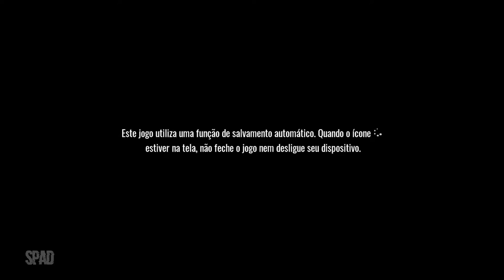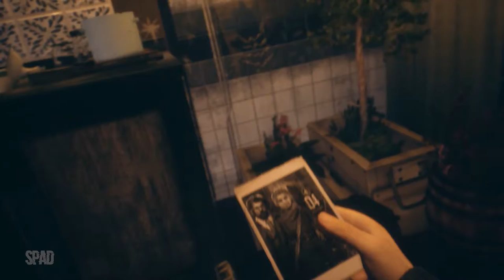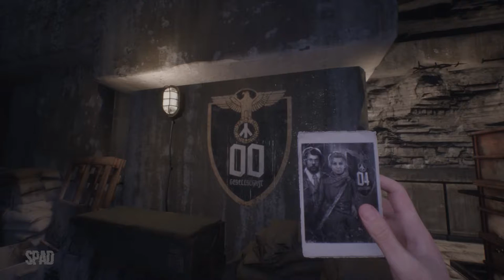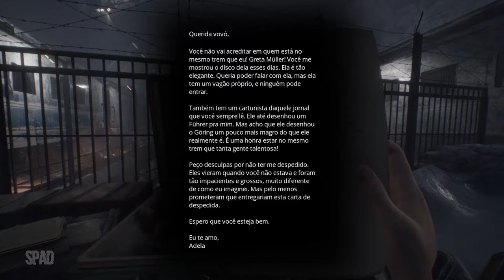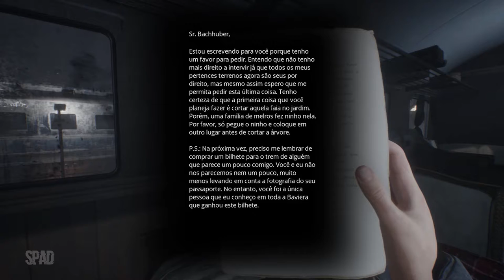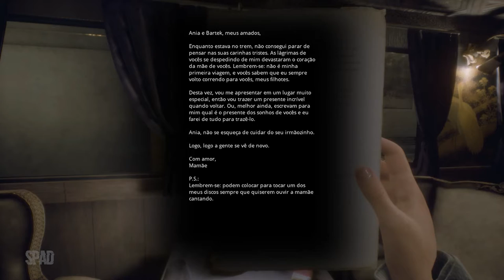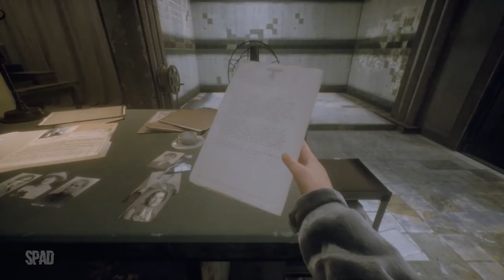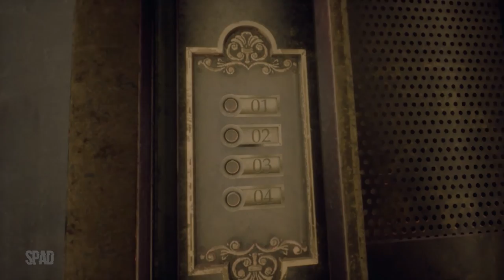PARADISE LOST (Início de Gameplay em Português)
TÍTULO: Paradise Lost
GÊNERO: Aventura, Indie, Simulação
DESENVOLVEDOR: PolyAmorous
DISTRIBUIDORA: All in! Games
SÉRIE: All in! Games
DATA DE LANÇAMENTO: 24/mar/2021